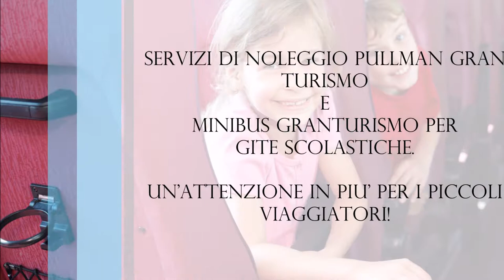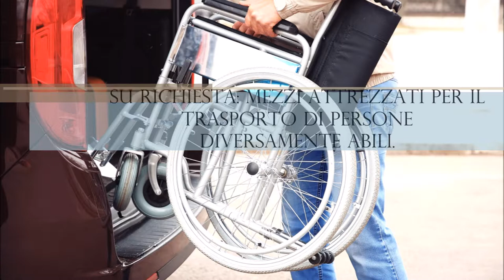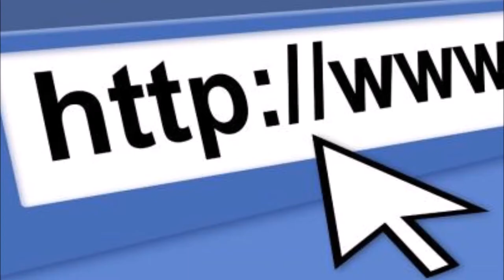NOLEGGIO PULLMAN CALABRIA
Azienda di noleggio con conducente di pullman gran tursimo, minibus gran turismo e auto modello business.